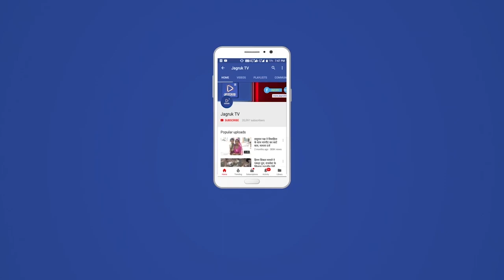सिरोही : प्रभारी मंत्री व विधायक लोढ़ा ने शिविर में सुनी ग्रामीणो की समस्या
जिले के प्रभारी मंत्री एवं सरकारी उप मुख्य सचेतक महेन्द्र चैधरी ने मौजूद अधिकारियों से कहा कि आमजन की समस्याओं को मौके पर ही निस्तारित कर उन्हें राहत देना , इस प्रशासन गांवों व शहरों के संग अभियान, 2021 का मुख्य लक्ष्य है।

वे आज प्रशासन गांवों के संग अभियान तहत लगे पंचायत समिति शिवगज की ग्राम पंचायत कलदरी शिविर का अवलोकन करने के बाद बोल रहें थे। उन्होंने कहा कि ऐसे में हम सब का उत्तरदायी है कि इस मौके पर पूरे मनोयोग से जनता के कार्य करें। उन्होंने कहा कि अभियान के दौरान लगने वाले शिविरों में पात्र , जरूरतमद व्यक्तियों को सामाजिक सुरक्षा योजना से जोडने, भूमिहीनों को भूमि आवंटन का काम सर्वोच्च प्राथमिकता से किया जाए शिविरों में आने वाले वृद्व जनों , दिव्यांगों आदि की समस्याओं को पूरी संवेदनशीलता से सुने एवं तत्काल राहत पहुचाए।

उन्होंने कहा कि माननीय मुख्यमंत्री महोदय के नेतृत्व मे लगातार प्रदेश विकास की बुलंदियो की छू रहा है। उन्होंने कहा कि आमजन को लाभांवित करने के लिए प्रशासन गांवों एवं शहरों के संग अभियान के तहत शिविरो का आयोजन कर रहें है, शिविर में 22 विभाग साथ बैठकर काम कर लोगो की समस्याओं को दूर करें। उन्होंने कहा कि इस अभियान से जुडे विभागीय अधिकारी एवं कार्मिक पूरी तैयारी गंभीरता एवं सेवा भाव के साथ लोगों के कामों को पूरा करे। इसमें किसी भी तरह की लापरवाही बर्दाश्त नहीं की जाए।